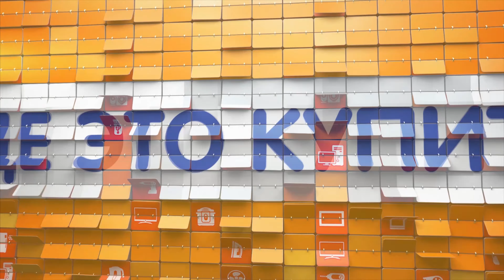Распаковка мультистайлера Ладомир C-73 / Unboxing Ладомир C-73